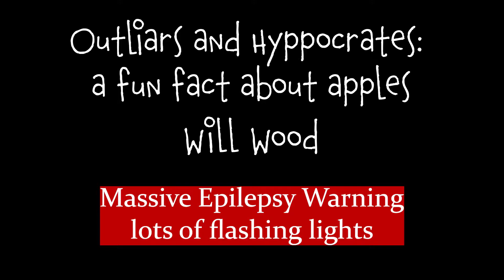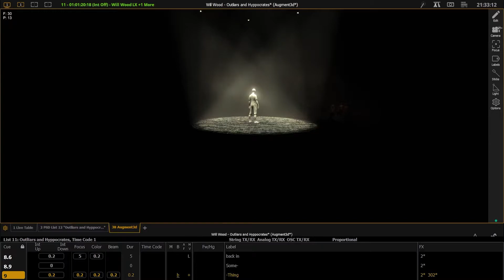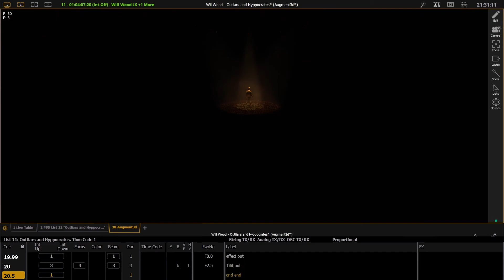Outliars and Hyppocrates: a fun fact about apples - Will Wood | Lighting Show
This took me about 3 days to make, and im posting it at 1 AM when I need to wake up at 5 AM, so idk why I decided to do this now. anyways good night :)